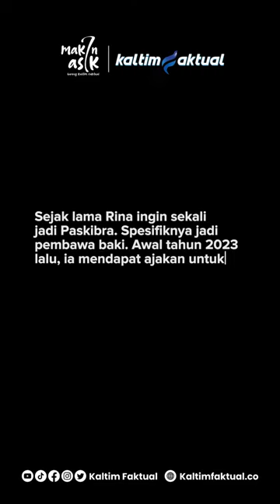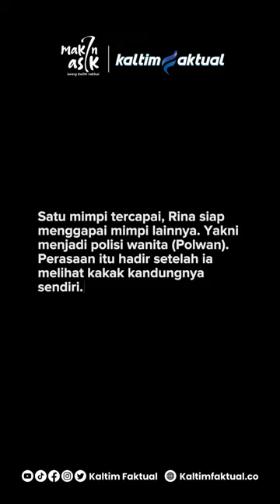Khoirina Syahrani: Dara Manis Pembawa Baki yang Gugup di Hadapan Gubernur Kaltim | Kaltim Faktual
Berbekal latihan intensif selama 3 bulan. Khoirina memasuki lapangan upacara dengan tenang. Namun ketika berhadapan langsung dengan gubernur Kaltim. Nyalinya sempat ciut.

Baca selengkapnya di | Kaltim Faktual

Singer Cover : Nayunda
Title : Berkibarlah Bendera Negeriku
Songwriter : Gombloh